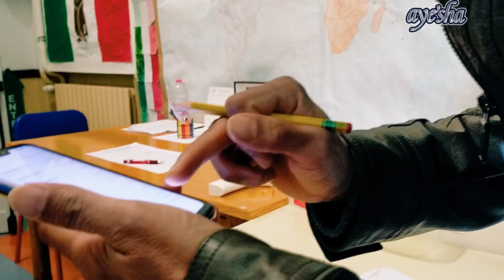Labonno r ajk protom din school er || Ajk tar babar sate sae school a gese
please▶️ channel & click on Bell button🔔 so that you will never miss any video's from us.😔